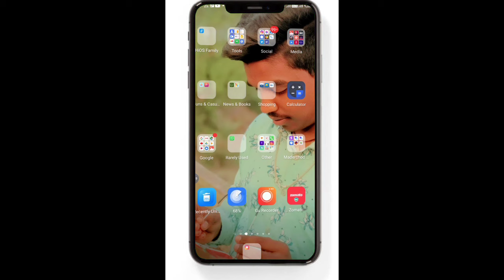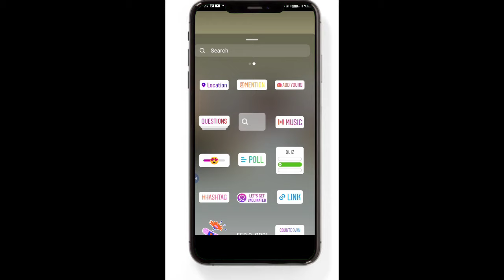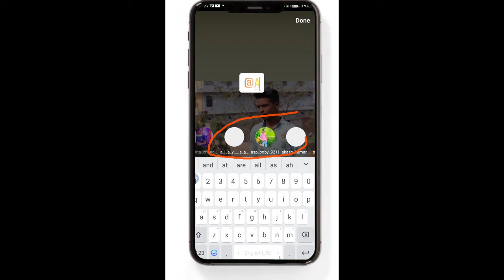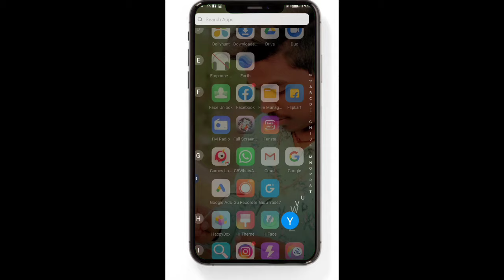story mention kaise kare|how to mention Instagram story| instgram story mention kaise kare 2023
Instagram story mention kaise kare|how to mention Instagram story|Instagram story mention part2 2022

हेलो हेलो दोस्तों आज के वीडियो में मैंने आपको बताया है कि आप इंस्टाग्राम पर किसी को भी मेंशन कैसे कर सकते हो मैंने आपको उसमें दो तरीके बताएं आप दोनों में से कोई एक तरीका फॉलो कर सकते हैं धन्यवाद|